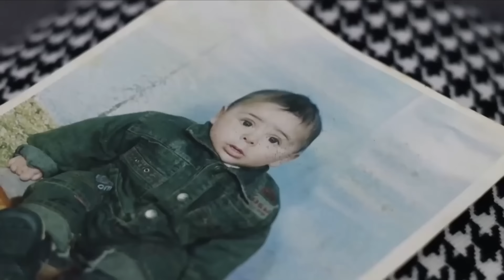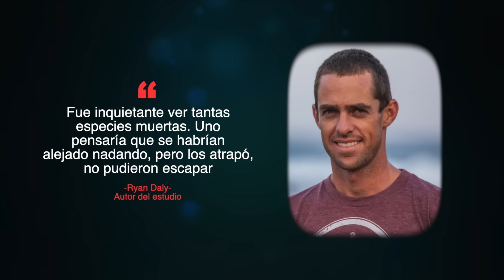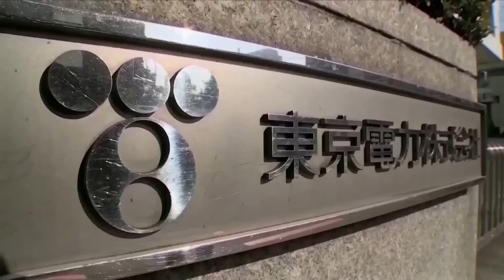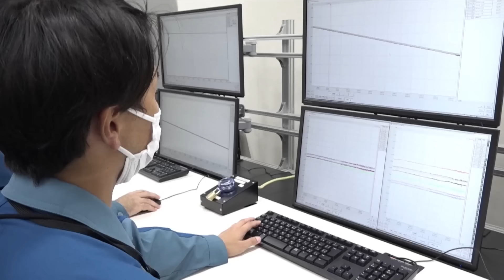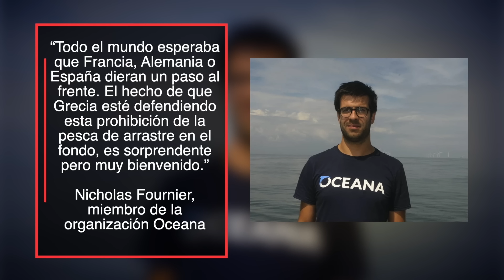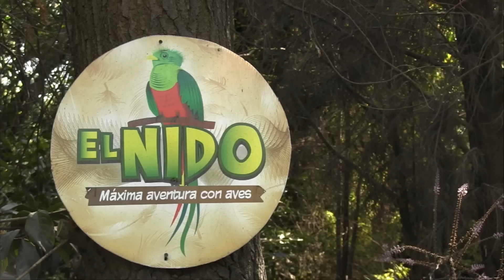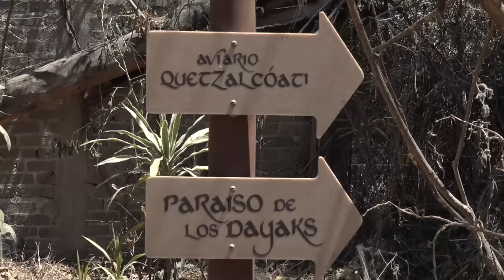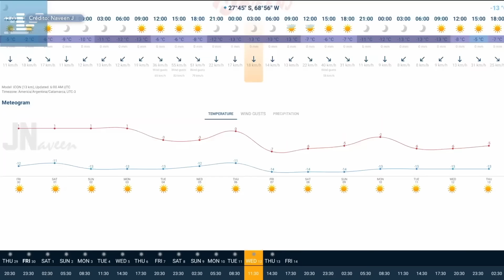Inundaciones relámpago azotan Dubái | Gigantesca anomalía submarina captada en la Antártida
- México enfrenta una intensa ola de calor.
- En la franja de gaza, las muertes se aproximan a las 34 mil, de las cuales 10 mil son mujeres.
- Ucrania se queda sin defensas aéreas para enfrentar los ataques rusos.
- Países como Brasil y Australia se preparan para un blanqueamiento masivo de corales.

►Tercer Milenio 360 Internacional. Canal 9 Televisa. Lunes a Viernes 3pm.